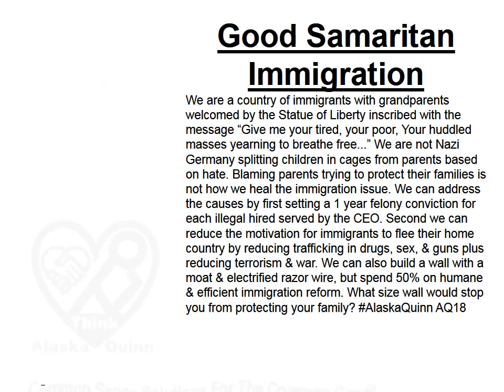Good Samaritan Immigration AQ18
Good Samaritan Immigration: We are a country of immigrants with grandparents welcomed by the Statue of Liberty inscribed with the message “Give me your tired, your poor, Your huddled masses yearning to breathe free...” We are not Nazi Germany splitting children in cages from parents based on hate. Blaming parents trying to protect their families is not how we heal the immigration issue. We can address the causes by first setting a 1 year felony conviction for each illegal hired served by the CEO. Second we can reduce the motivation for immigrants to flee their home country by reducing trafficking in drugs, sex, & guns plus reducing terrorism & war. We can also build a wall with a moat & electrified razor wire, but spend 50% on humane & efficient immigration reform. What size wall would stop you from protecting your family? AlaskaQuinn AQ18